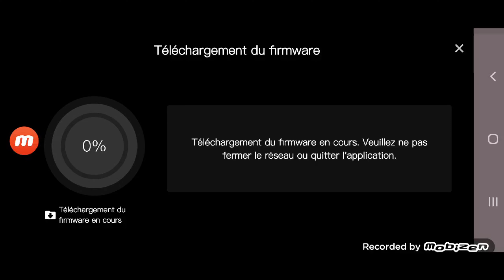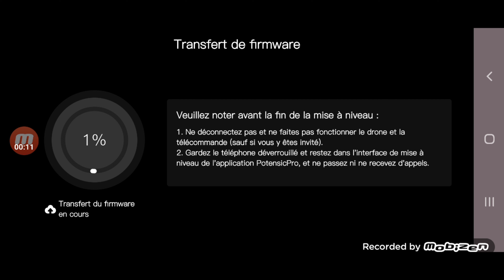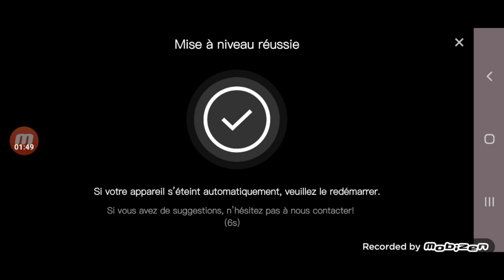Potensic ATOM , Grosse Mise à jour firmware ! faites là !!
Une grosse mise  à jour globale du firmware de l'Atom , faites c'est nécessaire
Potensic ATOM
272 Euro avec le code JFRC (site officiel , réception en 4 ou 5 jours)
Potensic ATOM combo (3 batteries)
357 euro avec le code JFRC (site officiel , réception en 4 ou 5 jours)